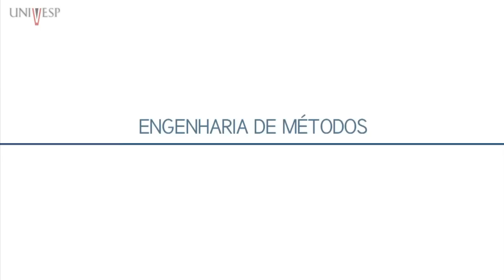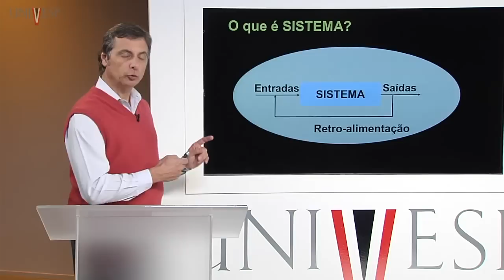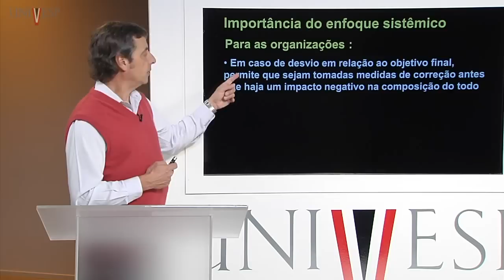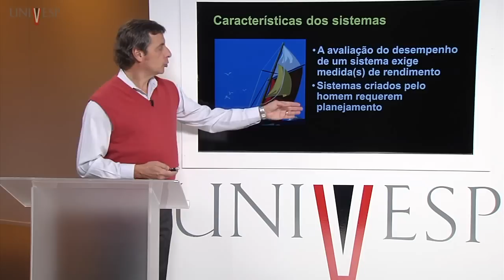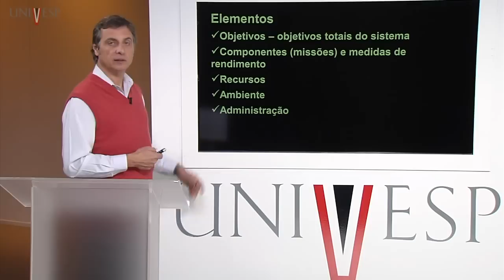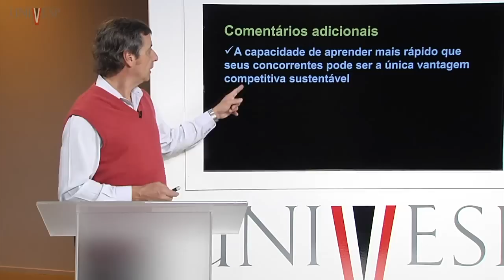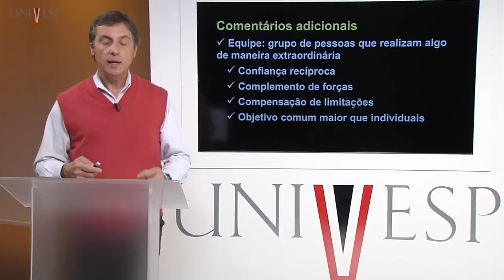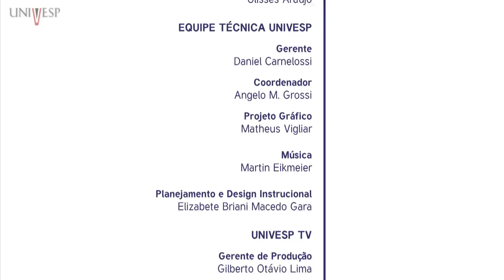Engenharia de Métodos - aula 7 - Enfoque sistêmico para solução de problemas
Engenharia de Produção Univesp - Engenharia de Métodos
Curso de Engenharia de Produção
Disciplina EPM-001  - Engenharia de Métodos
Professor responsável: Clovis Armando Alvarenga Neto
Professor ministrante: Clovis Armando Alvarenga Neto